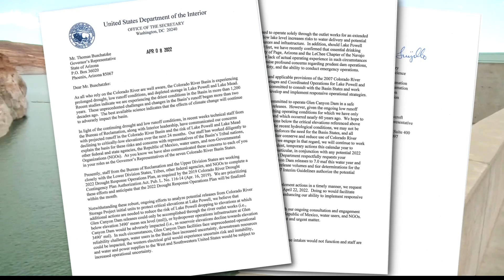What Lake Mead's low water levels mean for Arizona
Lake Mead's original water intake valve is now visible. It's the latest alarming sign about the water crisis.

Lake Mead plays a pivotal role in supplying water to Arizona, California and Nevada. Here's what the current water levels mean for Arizona and the state's future.